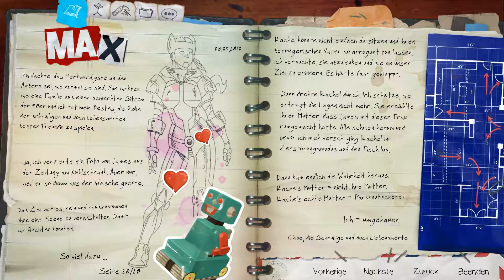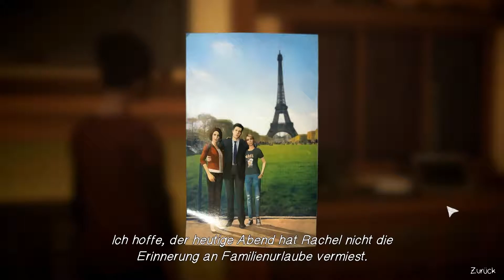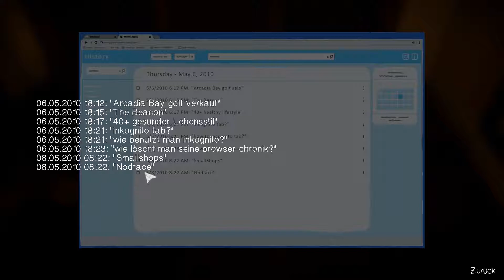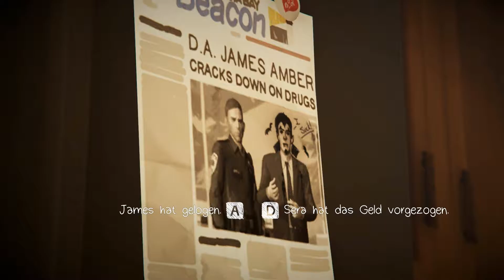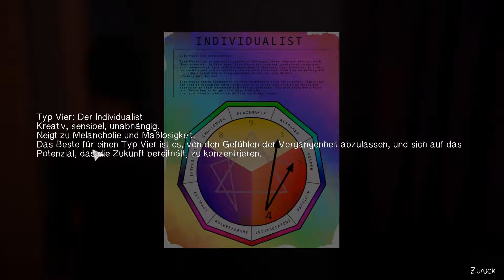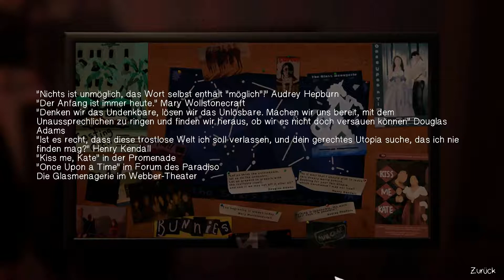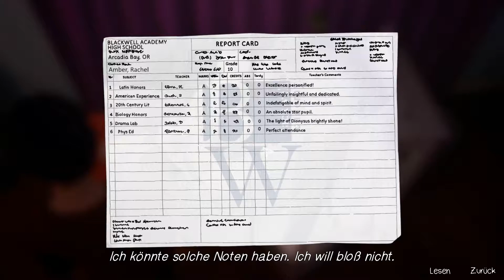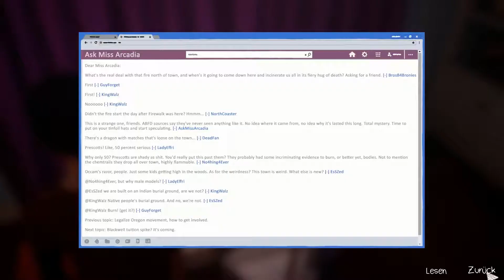Life is Strange - Before the Storm [EP: 3][#017][HD][Deutsch] Die ganze Geschichte ...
Familienumstände spielen in dieser Beschreibung keine Rolle ...

▬▬▬▬▬▬▬●DAS SPIEL●▬▬▬▬▬▬▬▬▬▬▬▬▬▬▬▬▬▬▬▬▬▬▬▬▬▬
 3 Episodes Game von Square Enix Ltd (2017).